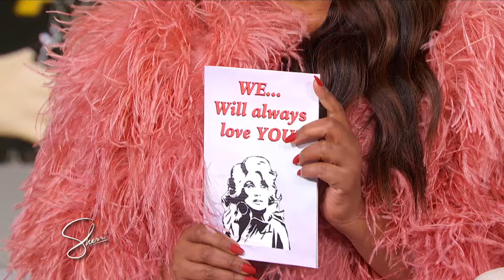Happy Birthday Dolly Parton | Sherri Shepherd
FIRE UP THE FAX MACHINE!! 🤣 Everyone at Sherri is screaming a huge HAPPY BIRTHDAY to the legendary Dolly Parton - and screaming because she’ll be on the show Tuesday! What do YOU want Sherri to ask Dolly?!